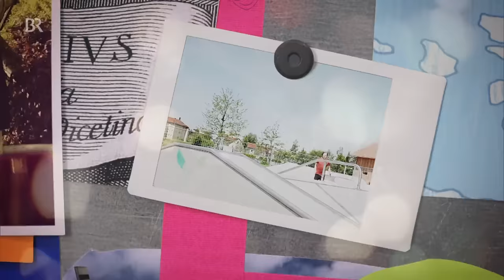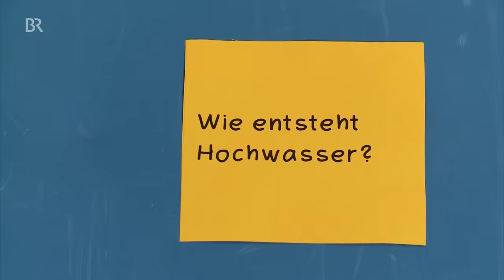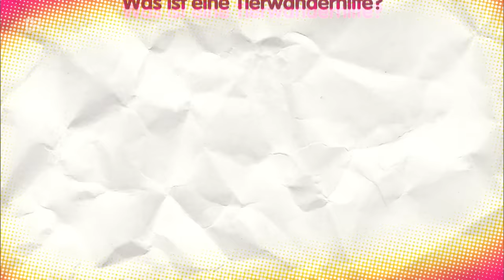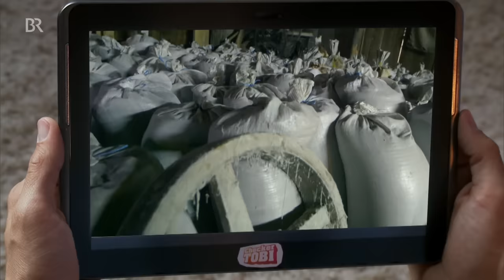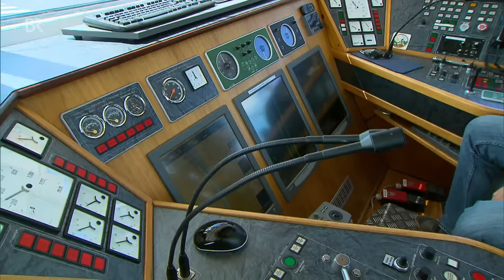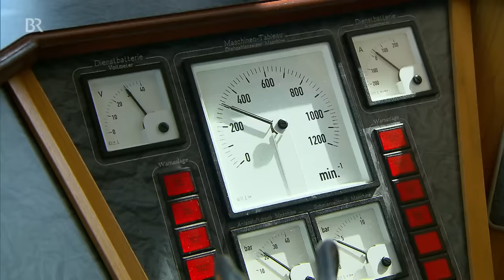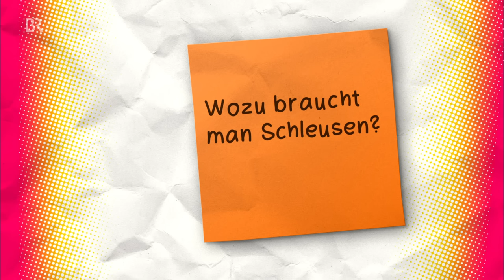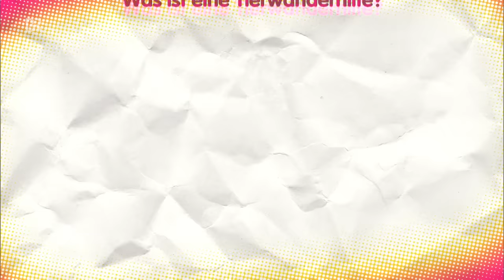Der Fluss-Check | Reportage für Kinder | Checker Tobi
👍 Tobi hat eine richtige Abenteuertour geplant! Zuerst mit dem Kanu, dann mit einem 110 Meter langen Binnenschiff. Immer den Main entlang. Von der Quelle im Fichtelgebirge, bis zur Mündung bei Mainz. Tobi checkt jede Menge spannende Fragen: Wie entsteht ein Fluss? Wann gibt es Hochwasser? Und wie bauen die Bieber ihre Staudämme?

🎧 Checker Tobi gibt es auch zum Hören.